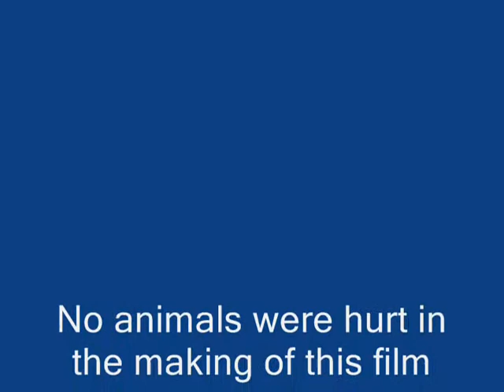Stickfigure animation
my 1stt attempt at a program called pivot